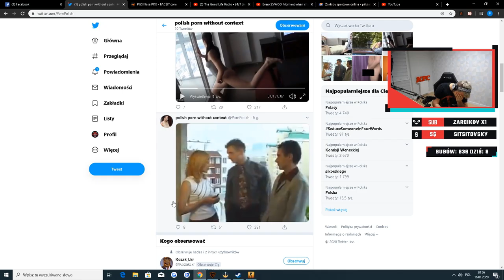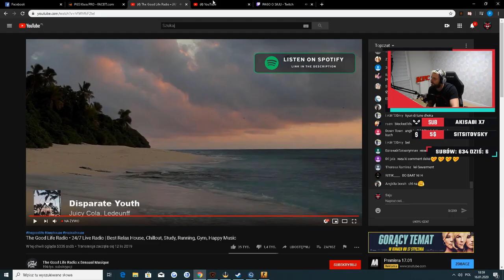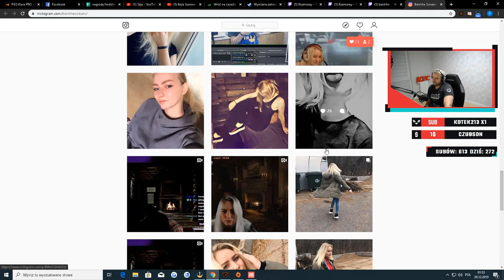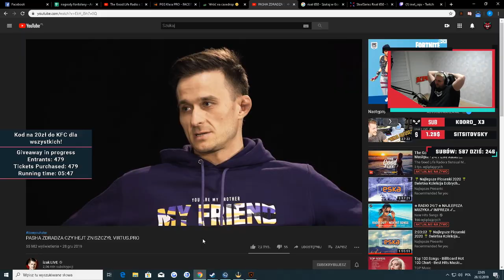JAK RADZIĆ SOBIE Z KOBIETAMI? | Szoty Sajsona #39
Siemanko z tej strony Saju!